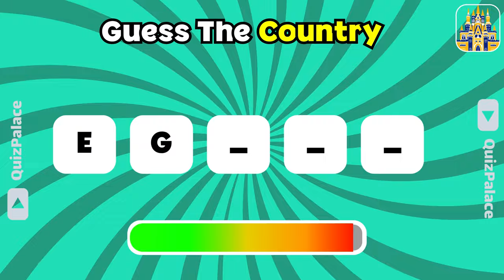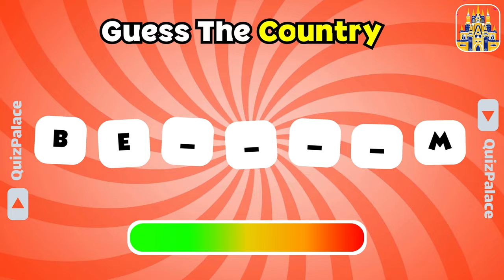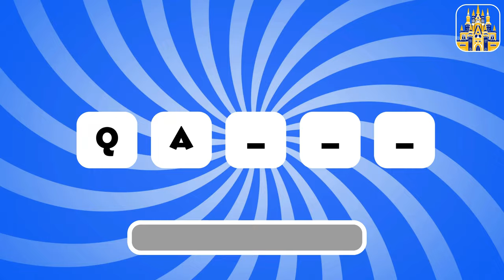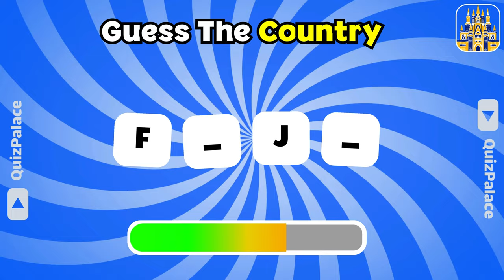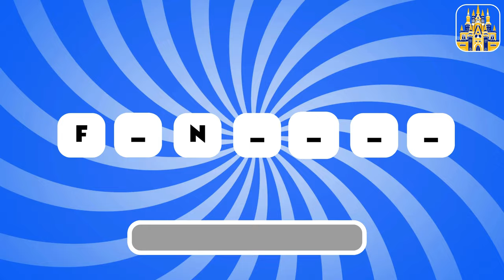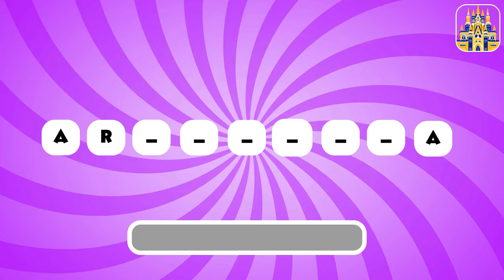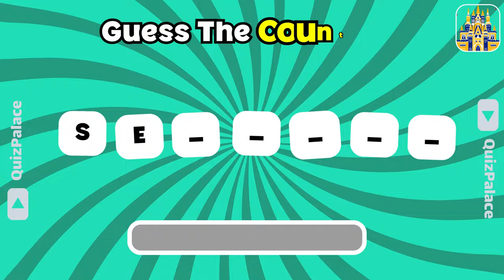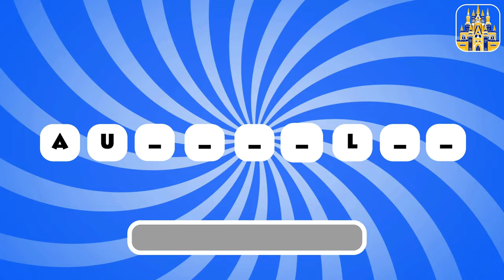Guess the country by first 2 letters | ​⁠@QuizPalace2024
Guess The Countries By First 2 Letters 🌍
 Quiz Palace Channel🤔🗺️

See if you can crack the country codes using just the first 2 letters. 🙄
Can you guess the country in time?
Dive into some puzzling questions and showcase your geography savvy.  ☺️
Share your answers in the comments! 🔍
Goodluck !☺️☺️